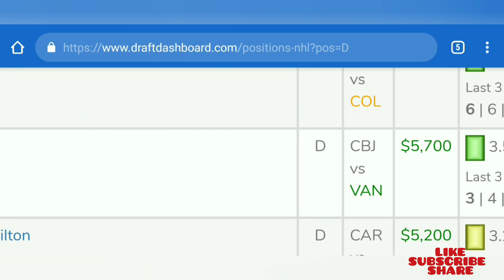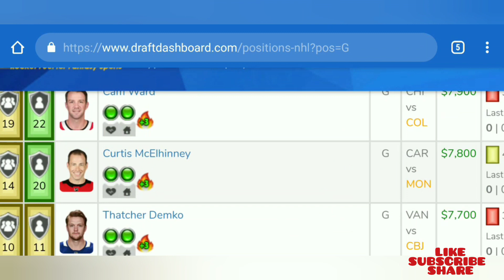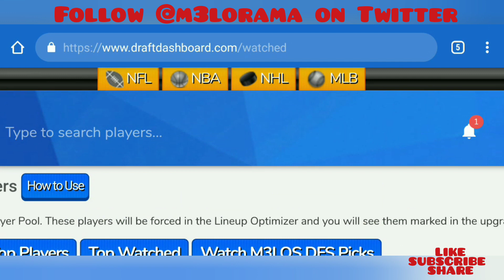NHL DFS DraftKings + FanDuel Picks- 3/24/2019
M3lo's Favorite 4 picks for NHL MAIN SLATE RECEIVE MY DAILY PLAYER POOL